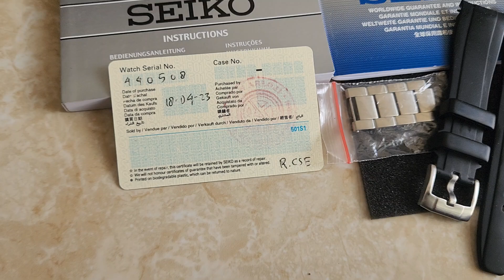SOLD SEIKO 5KX AUTOMATIC SRPD55K1 BLACK DIAL DAYDATE CAL 4R36 FULLSET ORIGINAL FOLLOW IG LakoneWatch